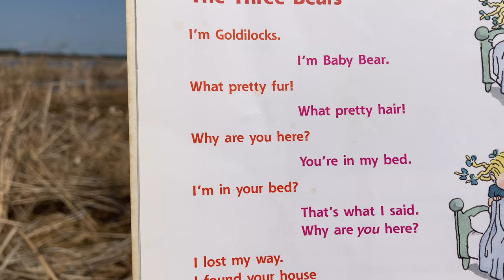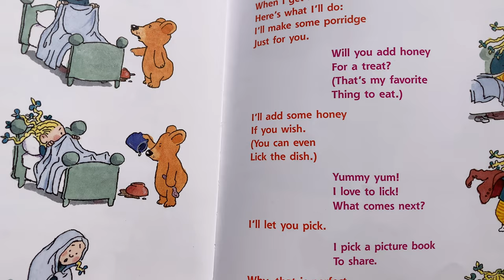You Read to Me, I'll Read to You 🐻 The Three Bears | World English School Today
The stories from You Read to Me, I'll Read to You are fantastic, especially because they allow for interactive reading experiences between parents, parents and children, or whoever else might want to read together! In this video Ami and Tristan read The Three Bears, an adaptation of Goldilocks and the the Three Bears story. It's poetic, it rhymes, and it's a lot of fun!

Mary Ann Hoberman wrote this book and Michael Emberley (son of Ed Emberley of Go Away, Big Green Monster! fame) illustrated it.